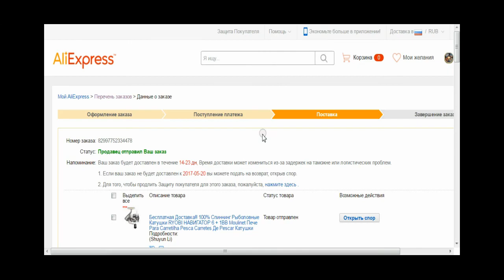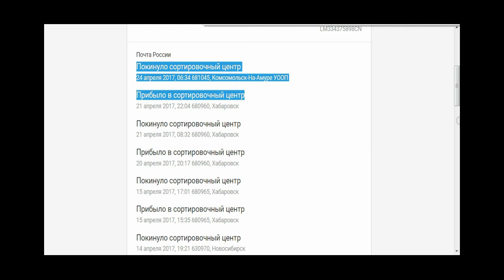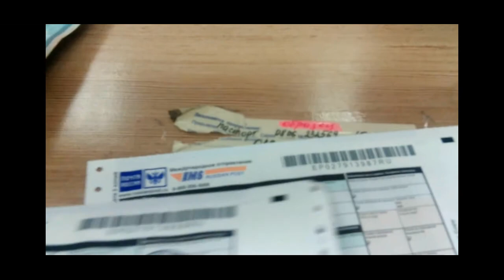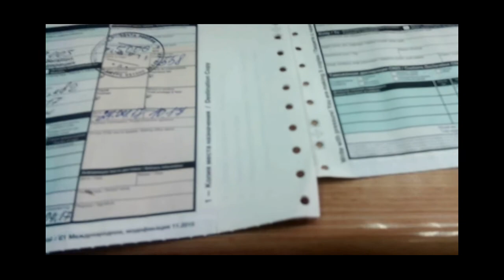Новые приколы от Почты РФ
"зона" ускоренного развития на ДВ, всё больше превращается в территорию дебилизма и заповедник шизы. Как в Хабаровском крае теперь отправляются посылки EMS и куда пропадают заказанные на Али-Экспресс дорогие товары дальневосточных покупателей и клиентов, благодаря почте РФ. Репортаж с мест столь отдалённых от цивилизации и нормальной жизни, мдя...